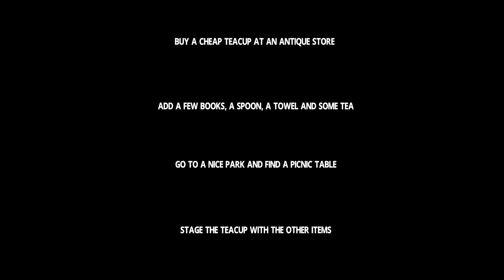The Teacup (photography)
A short slideshow of photos featuring a teacup staged with other items at Rock Creek State Park, Iowa on Saturday, September 25, 2021.